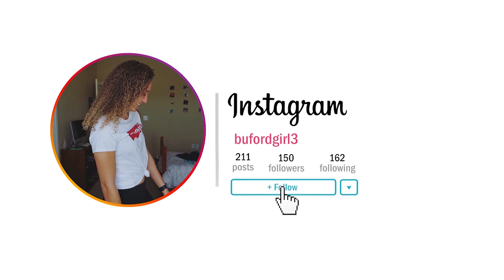Need An Ultrasound?? & Mini Haul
(6/20/18 - 6/21/18)
So finally went back to the doctor and turns out I'm going back in for an ultrasound...

What I Film With:
Sony a7
Canon G9X